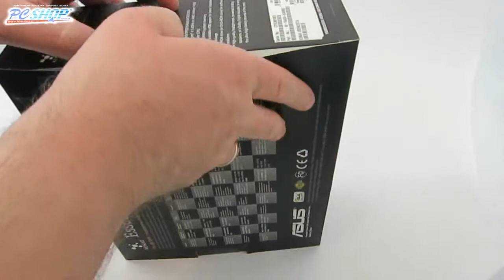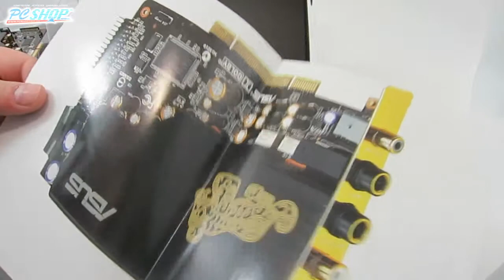ASUS Xonar Essence ST | unboxing